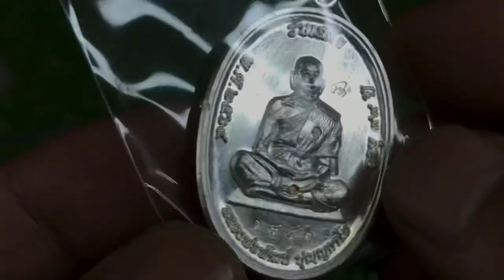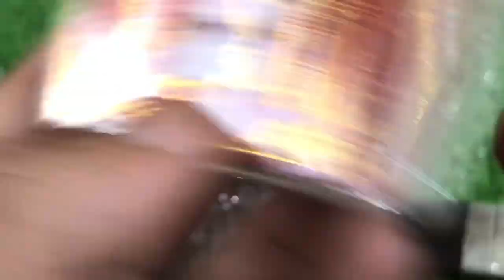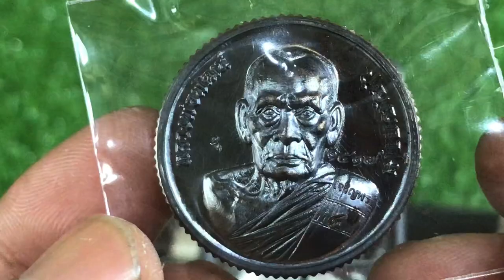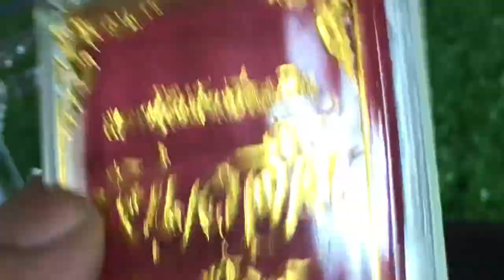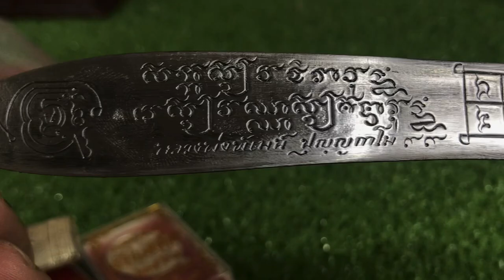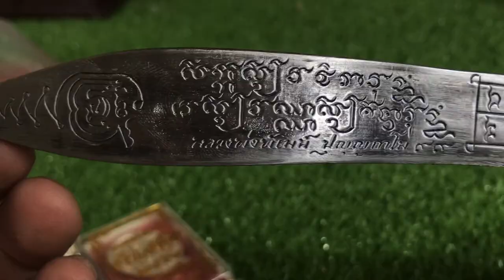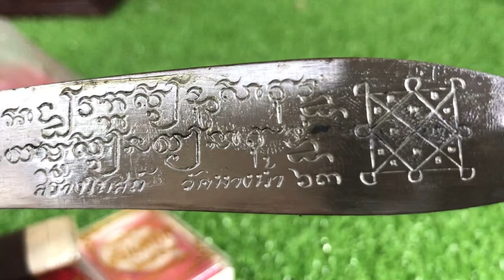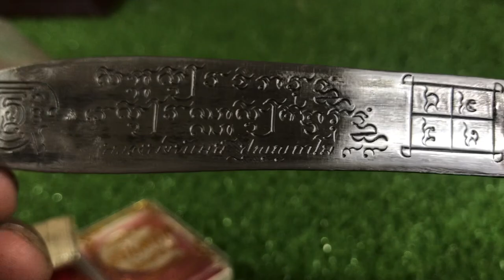รีวิว2รุ่น รับเสด็จ64 มีดหมอกฐิน หลวงพ่อพัฒน์